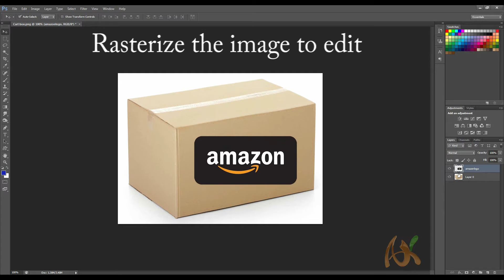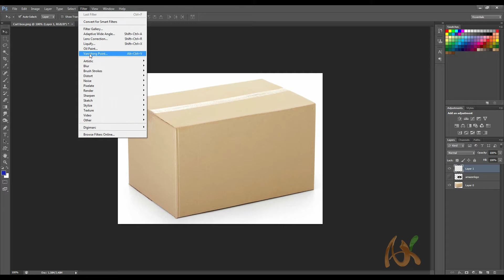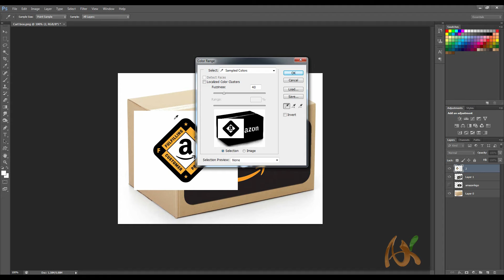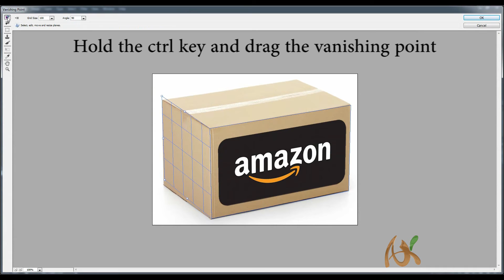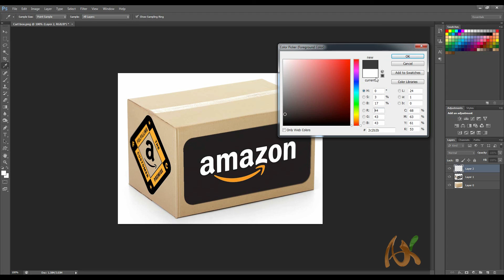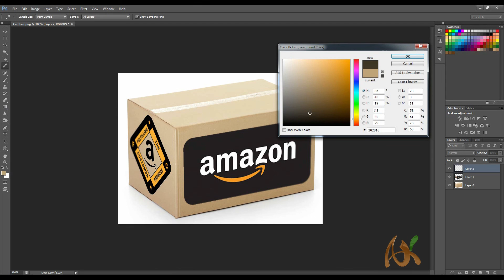How to create packaging cart design in Photoshop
In this tutorial you will able to learn how to create your own logo / design on cart box or any perspective surface by using adobe Photoshop quickly

The toughest  aspects of adding text, logos, or graphics to any surface inside a photo is getting the perspective, color, and texture correct.

Use Move Tool (V) to drag Logo onto Box document. Transform (CTRL/CMD + T) to make logo smaller, and fit box. Next, copy logo onto clipboard by holding CTRL/CMD and clicking on logo thumbnail to select it, then hitting CTRL/CMD + C to copy the selection to the clipboard.

In the Vanishing Point Filter, click on the Create Plane Tool and place a point at each of the four corners of the box.

 Get it as accurate as possible, but don't worry if it needs fixing - you can edit your points at any time.

Hit CTRL/CMD + V to paste the Logo (from your clipboard) into the filter. Transform the image (CTRL/CMD + T) to make it the right size for the box.

Then, just click and drag it onto the plane, and it will automatically transform into perspective.

and you can blur the logo/ design to match the cart to get more realistic look.

I used the Blur tool which is located in the tool bar to blur the logo

use some color correction by using hue/saturation adjustment

Hue/Saturation command- Adjusts the hue, saturation, and lightness values of the entire image or of individual color components. See Adjust hue and saturation.

You can buy graphic tablet from bellow link

For Reference Please visit bellow sites.